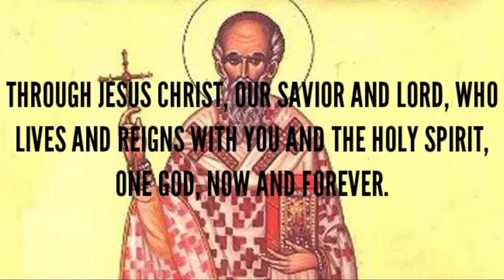PRAYER TO SAINT PAPHNUTIUS THE GREAT (SEPTEMBER 11, 2021)